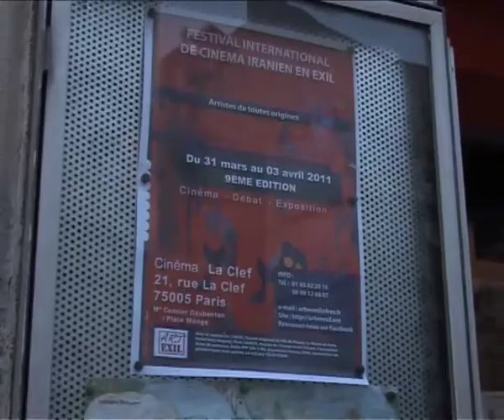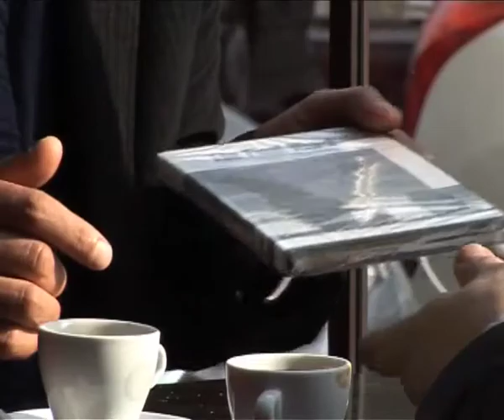مسلم منصوری ، پاریس ، جشنواره فیلم بخش اول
در سری جشنواره سینمایی انجمن هنر در تبعید و در بزرگداشت از کارهای مسلم منصوری در پاریس .
این گزارش روز 3 آوریل در برنامه خبرها از بخش فارسی صدای امریکا پخش شد